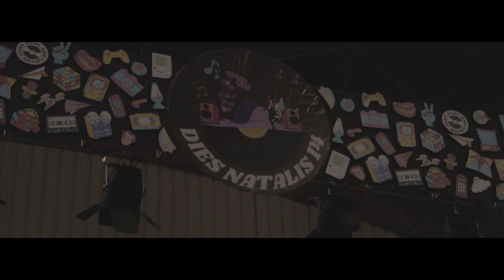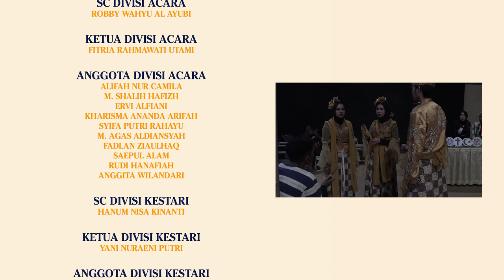Dies Natalis 14 - After Movie “The Light Never Goes Out”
𝐃𝐈𝐄𝐒 𝐍𝐀𝐓𝐀𝐋𝐈𝐒 𝟏𝟒?!
Back We Fly! Let's Be Shine! 🦋🌞✨

Halo Teman Semua!! Alhamdulillah, seluruh rangkaian Dies Natalis 14 telah usai. Kami mengucapkan terima kasih kepada semua pihak yang telah berkontribusi dalam mensukseskan kegiatan ini.

Tidak sedikit kendala yang telah kita lewati bersama. Hasil yang kita dapatkan ini merupakan hasil kolaborasi bersama. Terima kasih banyak atas kerja keras kepada pihak yang sudah berkontribusi dalam kegiatan ini. Semangat untuk Dies Natalis selanjutnya.

Selamat menonton dan sampai jumpa di Dies Natalis 15!!👋🏻

Terima kasih atas kerjasama dan kontribusinya kepada panitia Dies Natalis 14.

EX OFFICIO
Lutfi Ahmad Sidik (Ketua Umum HMJ Manajemen)
Akmal Fajar (Sekretaris Umum HMJ Manajemen)
Latifah Jauharotul Kamal (Bendahara Umum HMJ Manajemen)

JAJARAN OC
Steering Committee : Mikail Shafero
Ketua OC : Rahmat Almansyah
Sekretaris OC : Syifa Nur Kholbi
Bendahara OC : Farras Fitria Badrani

SC Divisi Acara : Robby Wahyu Al Ayubi
Ketua Divisi Acara : Fitria Rahmwati Utami
Anggota : Alifah Nur Camila
Muhammad Shalih Hafizh
Ervi Alfiani
Kharisma Ananda Arifah
Syifa Putri Rahayu
M. Agas Aldiansyah
Fadlan Ziaulhaq Al-Musyafa Haidin Saepul Alam
Rudi Hanafiah Anggita Wilandari

SC Divisi Kestari : Hanum Nisa Kinanti
Ketua Divisi Kestari : Yani Nuraeni Putri
Anggota : Lia Handayani
Kevin Zirqon Fahrezi Sopia Angel
Lulu Khaerunnisa
Ilma Dinika Rahmatunnisa Leni Oktaviani
Salsabila Nuriski
Eva Nur Rahayu Mohammad ikhsan
Selly Fadhilah Ramadhani

SC Divisi DANKOM : Siti Aisah
Ketua Divisi DANKOM : Fatih Khairan Miraj Wahyudi
Anggota : Muhammad Shendi Alivian
Djihan Mawadda
Ladiatul Fiqri
Muhammad Irsyad shodiqin Muhammad Reza Fahlevi Nabila Putri Apriliyanty
Azfa Nabila Kisnadewi Komara Muhamad Agung Ardiansyah Leviani Aulia Dewi
Moch Ressa Irawan Taufik

SC Divisi Pubdok : Wildan Muttaqqin
Ketua Divisi Pubdok : Denia Nurhaliza Dwiyanti
Anggota : Abelinda Zachra Finarsha
Srini Annisa
Salsa Purwa Diska
Mochammad Rafli Yunizar
Devin Anugrah Asyhari
Muhamad Chandra Ramadhan Azhar patria jayanagara
Hinda Nursesmi
Elfa Alviani
Muhammad Adlan Rismanda Bufa

SC Divisi Logistik : Helmi Fauzi Sehabudin
Ketua Divisi Logistik : Rie Anggis Donavan Maltulesi
Anggota : Wartini
Imam Syukron Aziez
Muhammad Naufal Fadhilah
Ghani Putra Perdana
Muhammad Nasyal Musfik
Saviola Maha Mariliafani
Rizky Permana Dewa
Muhammad Lahfan Zakiya
Muhamad Naufal Dhyaulhaq
Adam Muhamad Fauzan

Ketua Divisi Sponsoship : Nabil Almutawakkil N
Anggota : Alvin mulyadin
Agung Gunawan
Nur Sobikha
M Rasyid Abdussalam
Salsabila
Karina Budinita
Muhammad Rafi Pradipta
Ghifar Ahmad Darda
Nazma Zehan Fadhilah
Nurul Izzah Ravelina

SC Divisi Humas : Safara Baina Qauma
Ketua Divisi Humas : Sulthon Syihabudin
Anggota : Sellvy Anggraeni Mihardja
Syifa Amalia Septiani
Alvin Altrus Zabar
Vani Angreani
Ani elit sari
Anita
Selvi Azzahra
Mustika kasturi
Annisa Firdausya
Andriana

SC Divisi Dekorasi : Muhammad Marwan Aziz
Ketua Divisi Dekorasi : Zafrinaldi
Anggota : Ghazy Arva
Asa Rahmawati
Muhammad Arvin Robbani
Muhammad Abdul Halim
Difa’yubi Dhiyaul Auliya P
Febianna Dirgantini
Nabila Qinthara Putri Panjaitan
Nisrina Anita Azizah
Muhammad Hikmal Abrar
Mochammad Raffi Darajat